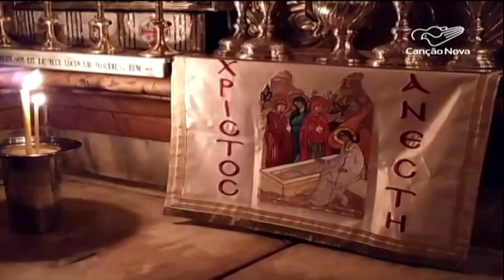Franciscanos na Terra Santa recordam funeral de Jesus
Na Sexta-feira Santa, os franciscanos em Jerusalém fazem memória do tradicional do funeral de Cristo, da Sua grande prova de amor ao mundo. O Canção Nova Notícias foi ao local onde Jesus sofreu sua Paixão e Morte.

Reportagem de Danubia Gleisser
Imagens do Christian Media Center